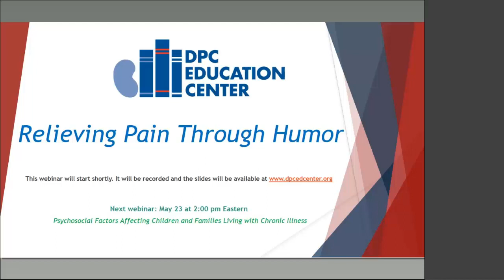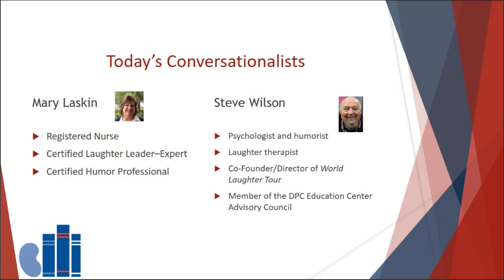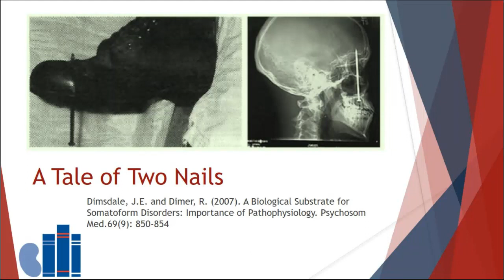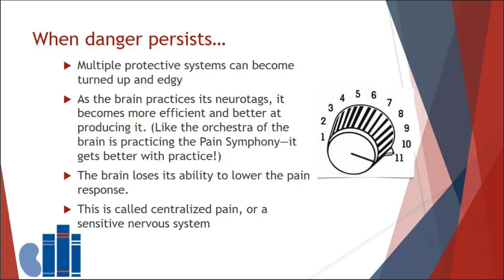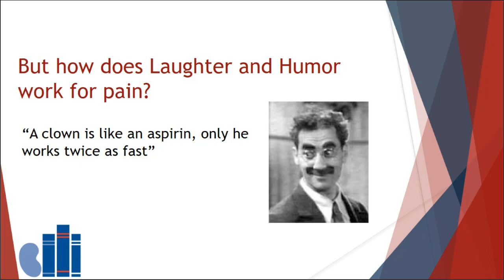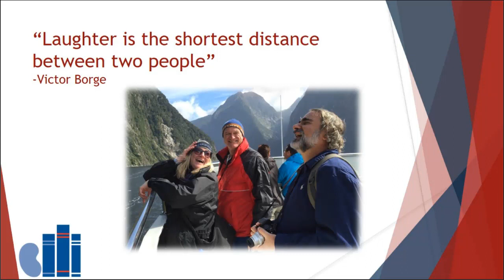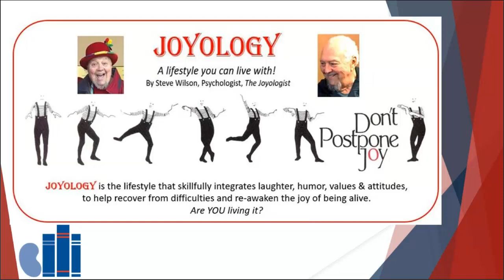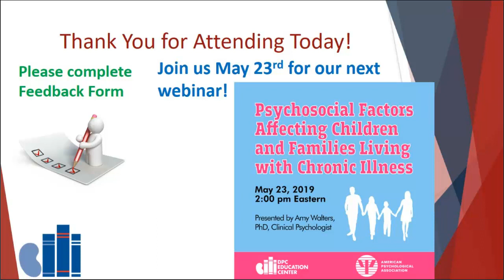Relieving Pain Through Laughter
Joyology is the lifestyle that skillfully blends laughter, humor, and attitudes to help recover from difficulties and re-awaken the joy of being alive. During this webinar you will: 1) learn about joyology as a lifestyle, 2) discover ways to manage pain and 3) understand how laughter can help ease pain.

Presented by: Mary Laskin, MN, RN, ACNS-BC and Steve Wilson, Psychologist, The Joyologist